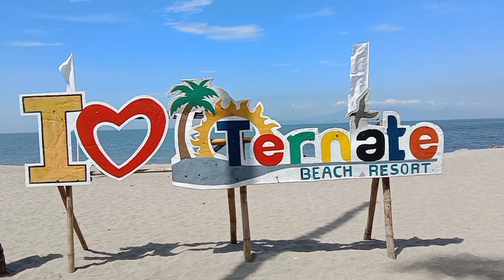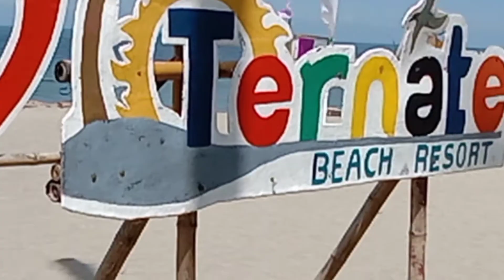TERNATE BEACH RESORT Maputi Ang Buhangin Malinis At Maganda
paglampas ng tulay ng ternate kanan lang may maliit na kalsada sundan nyo lang 1kilometer away sundan lang ang signboard. 100 entrance